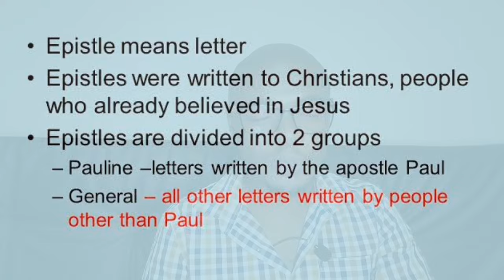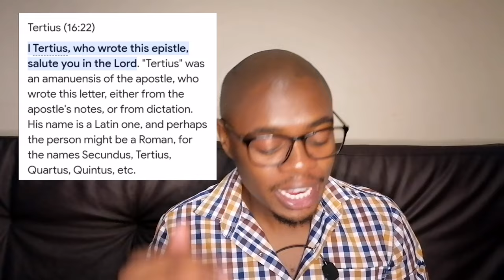AHMED DEEDAT WAS WRONG!!! Sheikh Ahmed Deedat Lied About Paul (Shocking Truth Revealed)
On today's video we are all in for a good one because unlike most videos this is not a reaction but instead a revealing video which is about to shock the entire world and our theology as we know it.

Ahmed Deedat has been seen in many of his debates speaking about this issue but was wrong about it and nobody got to check him on it. I have discovered something in the bible about apostle Paul which will shock many people including muslims.

Now let's go and let's get it.